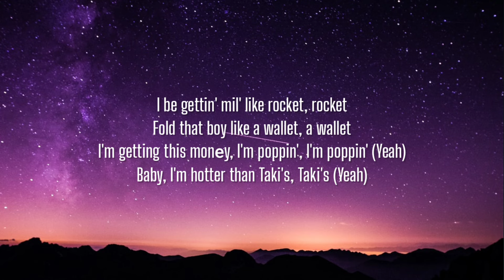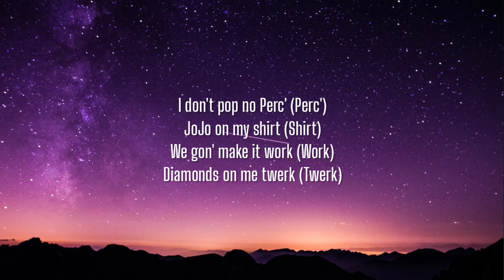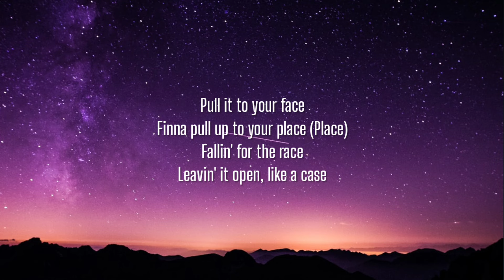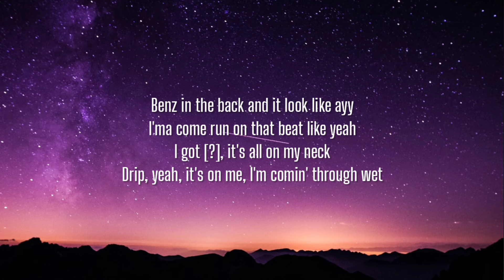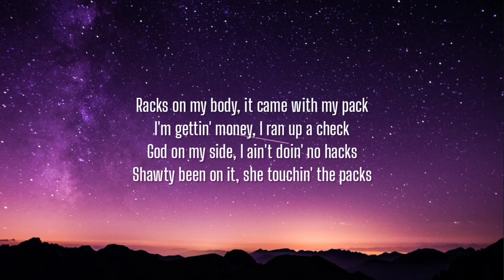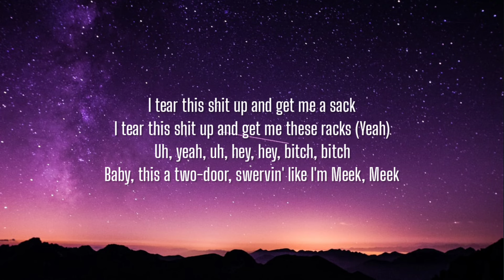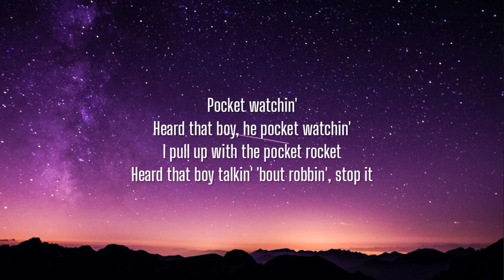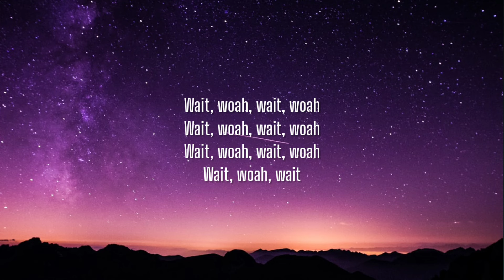Cochise - Pocket Rocket (Lyrics)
Lyrics:

[Chorus]
Pocket watchin'

[Verse]
And she it, "You don't matter"
(No, no, no, i don't do average, yeah, I don't do no average)

[Chorus]
Pocket watchin'